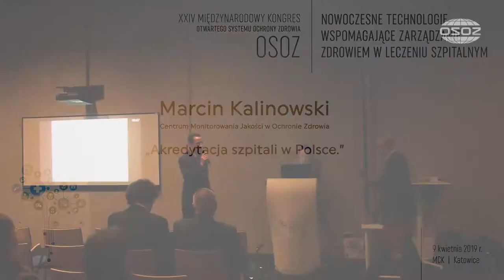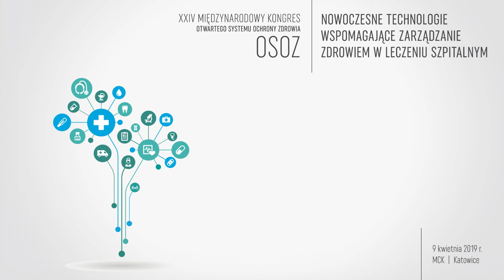XXIV Kongres OSOZ 2019 - 06 Marcin Kalinowski - Akredytacja szpitali w Polsce